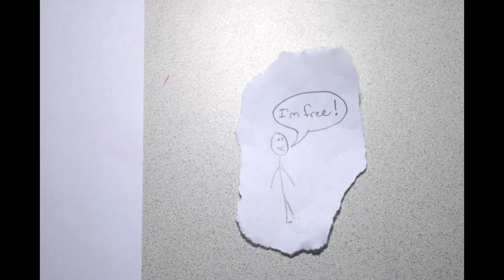Stickman Short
A special thanks to Sara Chang, Becca Johnson, and Susan Park for helping me photograph each drawing.